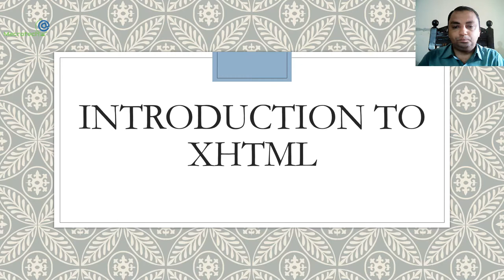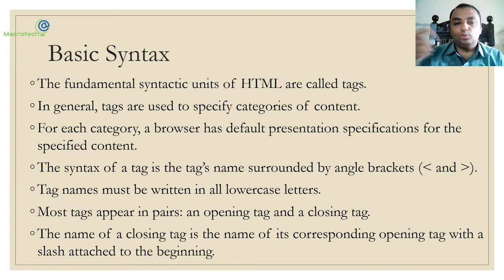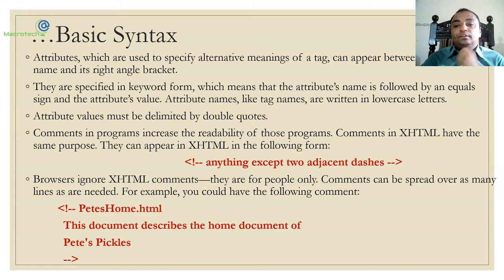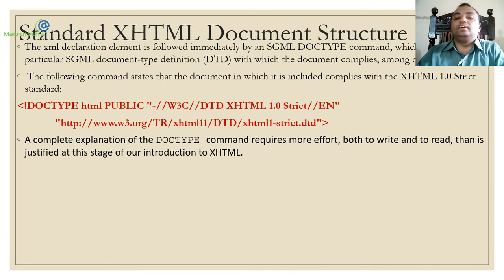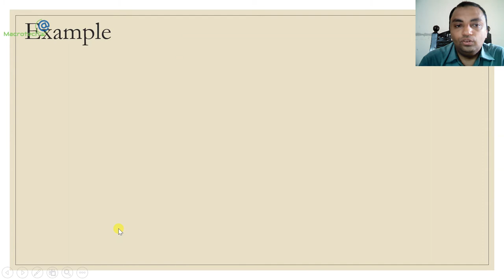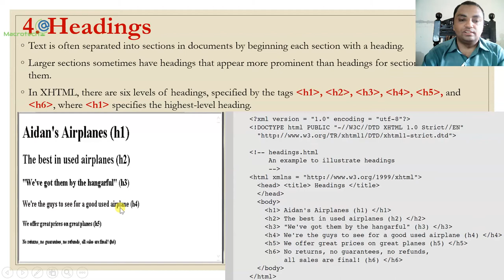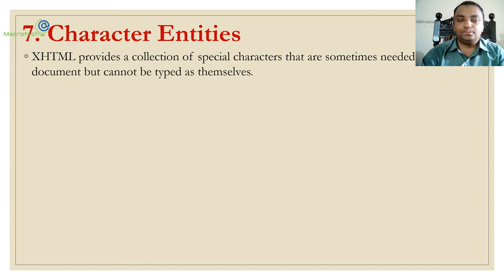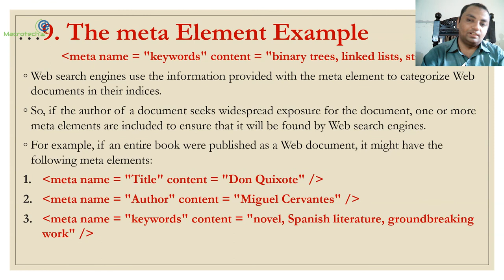What is HTML Programming? Urdu /Hindi | Lecture 7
In this lecture, Prof. Zahid Nawaz provides the introduction to XHTML/HTML and he describes the basic syntax the XHTML/HTML. Prof. Zahid Nawaz also explains the XHTML document structure and basic text markups with help of different coding examples.